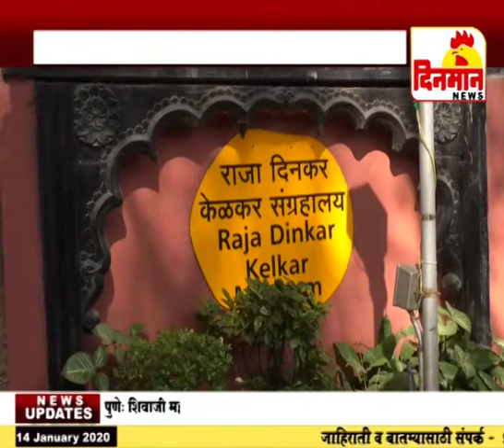डॉ दिनकर गंगाधर केळकर याची १२५ वी जयंती निमित्त हा आढावा